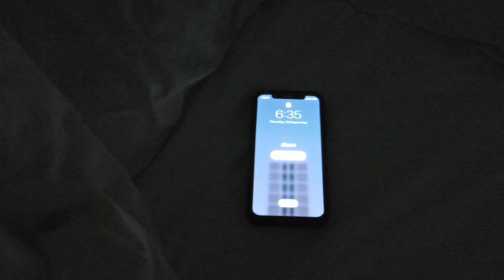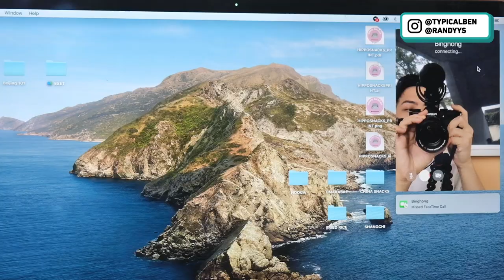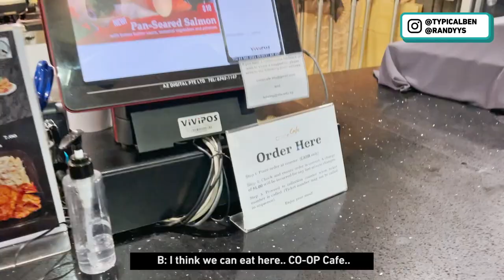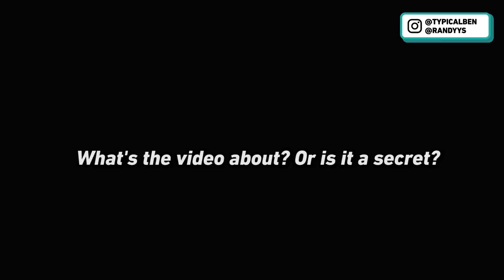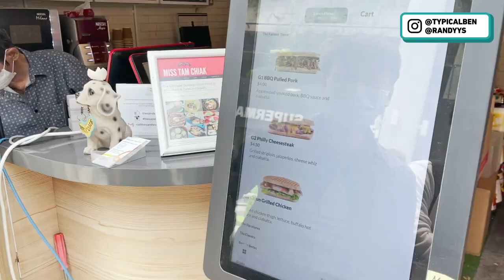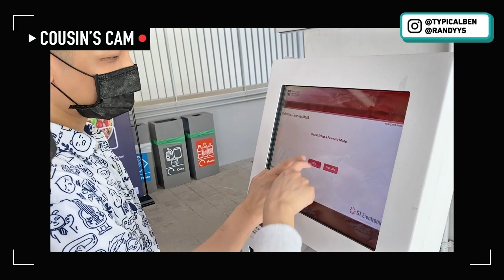Living as a NTU Business STUDENT for a day!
We had so much fun living as a NTU Business STUDENT for a day! Which school should we go next? Leave it down in the comments to let us know! :)

**Safety precautions, in line with IMDA's guidelines, were taken during the filming of this video**